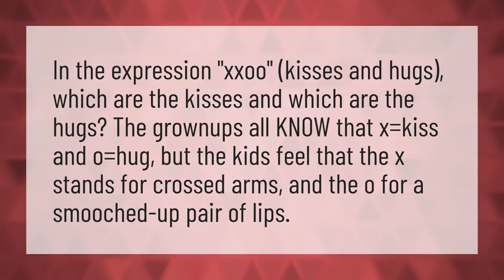What does XXOO XXOO mean?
The Weeknd After Hours • What does XXOO XXOO mean?